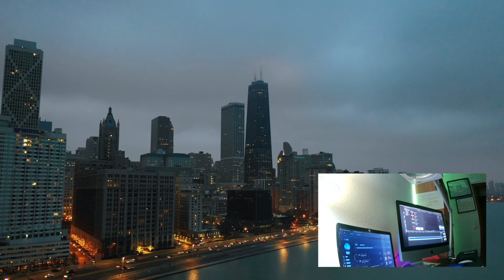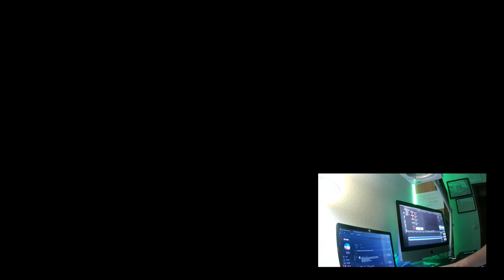PODCAST | INGENIEROS | CÓMO FUE MI ÚLTIMA ENTREVISTA (MEJOR NO PREGUNTES): PARTE I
Mi última entrevista de trabajo fue bastante peculiar. Nunca me había encontrado con algo así, pero en las entrevistas para cubrir vacantes de ingenieros puedes encontrarte con cualquier cosa.